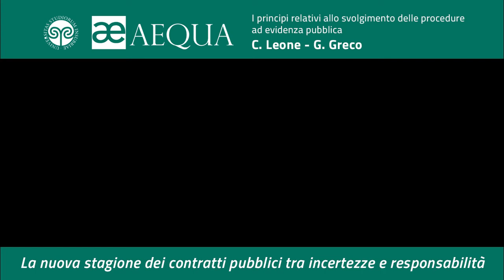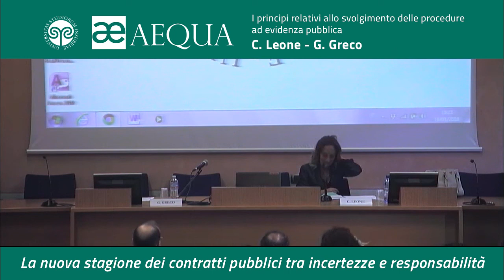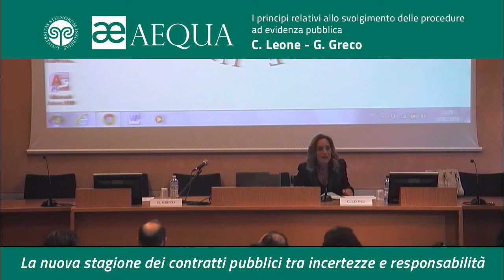I principi relativi allo svolgimento delle procedure ad evidenza pubblica - Leone